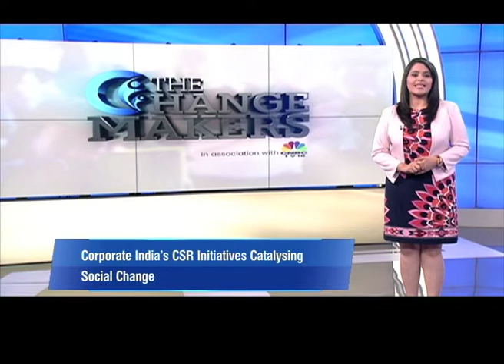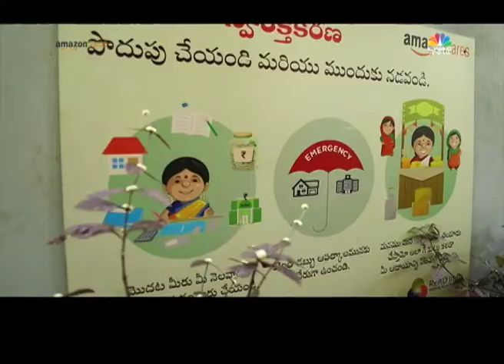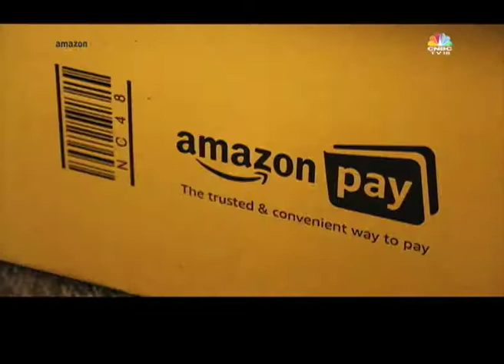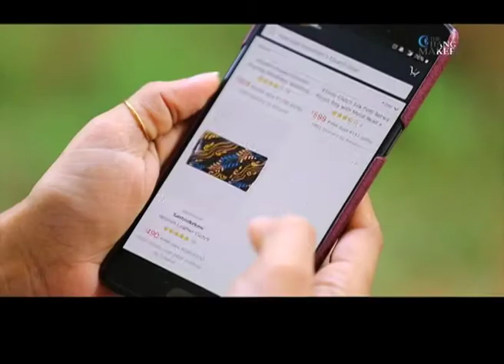AMAZON INDIA -The Changemakers